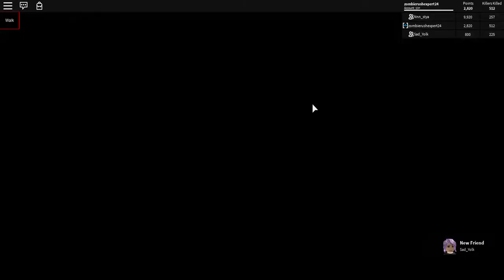Roblox SAKTK part 34- shotgun location in endless